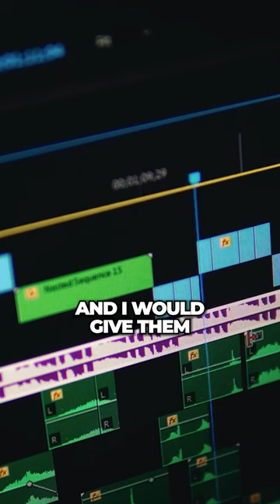The BEST way to hire